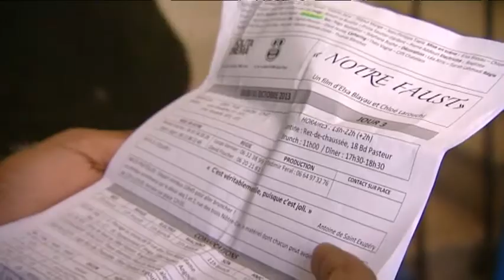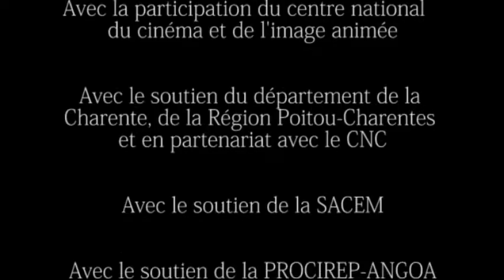NOTRE FAUST - MAKING OF - HD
Une production Affreux, Sales & Méchants
en coproduction avec ...
avec Lou DE LAÂGE, Alice ISSAZ, Audrey FLAUROT & Salomon MPONDO-DICKA
réalisé par  Chloé LAROUCHI & Elsa BLAYAU

Marina est une jeune femme cultivée, pétillante et même belle. Tout irait bien si elle ne nourrissait pas une fascination quasi obsessionnelle pour un jeune homme qui ne semble pas la remarquer. Lui n’a jamais été séduit autre part que dans son microcosme : celui de la danse. Lorsqu’une inconnue (le diable) lui promet le don de la danse, Marina croit avoir trouvé la solution… une solution qui s’avèrera bien cruelle.